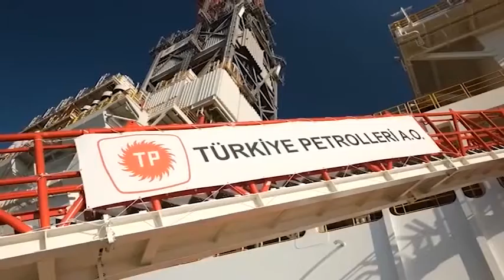Σε διαρκή συντονισμό Κύπρος- Ελλάδα για ανάσχεση της προκλητικότητας της Τουρκίας